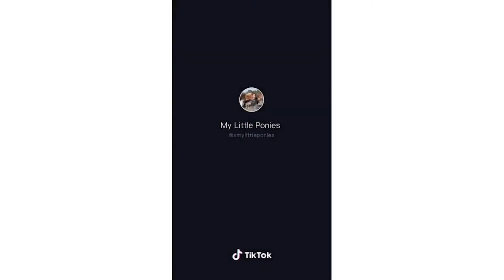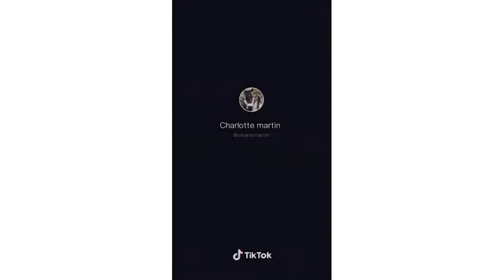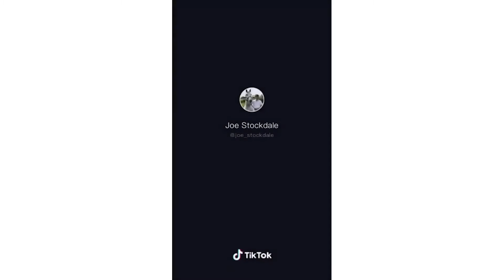Miniature Horses Shetland Ponies From Tik Tok